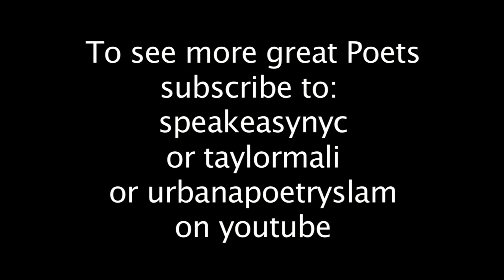Adam Falkner's "Jazz on Rue de la Huchette"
Adam Falkner performs "Jazz on Rue de la Huchette as part of Taylor Mali's Page Meets Stage series at the Bowery Poetry Club. On 11/16/11, he met Phil Levine